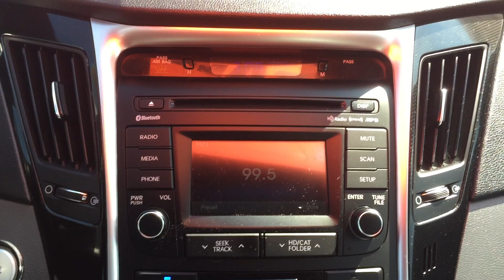2014 Hyundai Sonata SE 55A05020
Local Trade. 2014 Hyundai Sonata SE. She has a Clean CarFAx. She also has Keyless Entry, Driver Power Seat, Bluetooth, SXM Sat Radio with CD/MP3 Player, USB Port, iPod Jack, Push Button Start, Back Up Camera, and heated Front Seats. After our service department gave her an extensive multi-point inspection, she got Fresh Oil and Filter, and NitroFill in all her Tires. She also passed the NC Safety Inspection and comes with a 24 Month/30,000 Mile Maintenance Plan for Free.